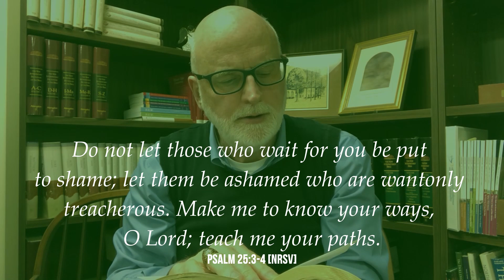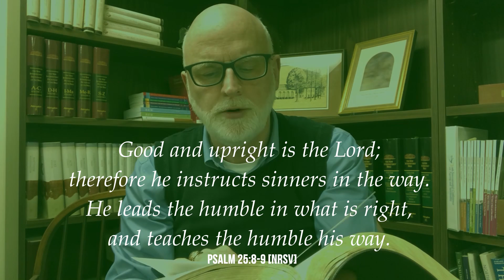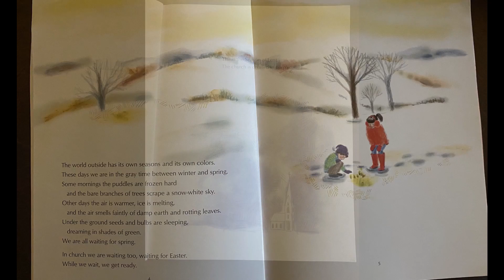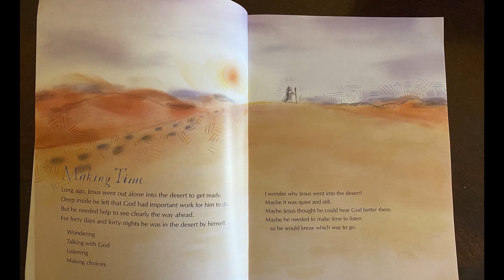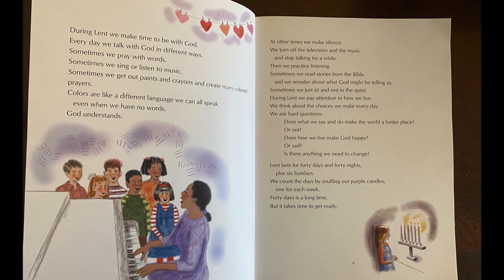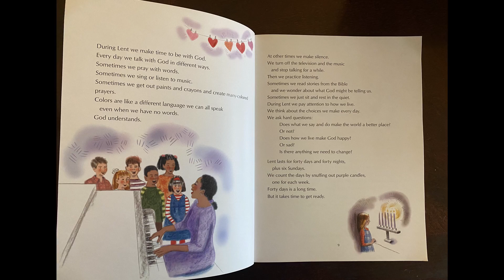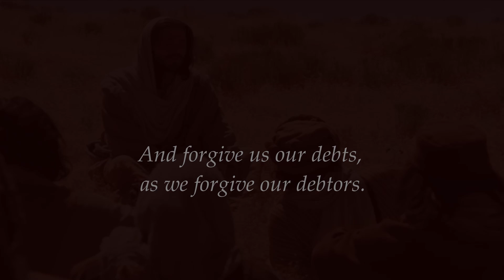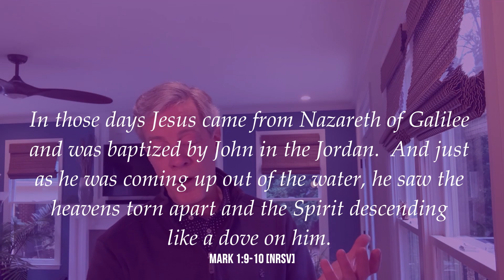Sunday Service / February 21, 2021 / First Baptist Church Decatur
We’re excited to worship with you this Sunday! Are you looking for an online worship experience to inspire hope, encourage faith, and strengthen your passion for God? Join us this Sunday as we gather together virtually!

Here’s what you can expect in this service:

• Musical Meditation: “O How He Loves You and Me” arr. Bryce Inman (Mike Newton)
• Welcome (Beka Nation)
• Scripture: Psalm 25:3-9 (Mark Green)
• Musical Moment: “Come Follow Me” (Demetrious Sampson, soloist)
• A Children’s Moment (Kristen Koger)
• Pastoral Prayer (Paul Wallace)
• Introduction of Byron Bell & Witness of Scripture: Mark 1:9-15 (David Jordan)
• Musical Moment: “Deep River” (Bria Harrison, soloist)
• Sermon: “The Spirit is Speaking: Hearing and Seeking the Kingdom in Transitions” (Special Guest, Rev. Byron Bell)
• Communion
• Musical Reflection: “Sweet Holy Spirit”
• Benediction (Shelley Woodruff)
• Last Song (Fresh Start Band)

Words are reprinted with permission through CCLI License No. 295285; Copyright License No. 295285; Streaming License No. 20815915.